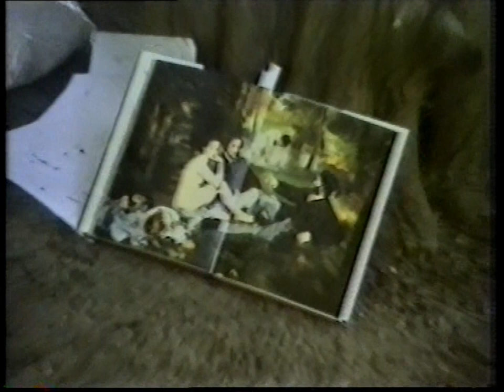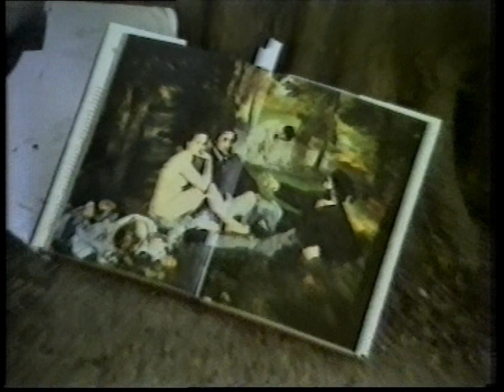BOW WOW WOW - Go Wild In The Country (Remastered Making Of Cover Video) HD (1982)